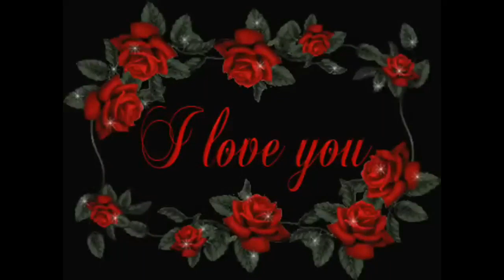Memories with Perry Como March 1987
An interview conducted with Legendary Performer Perry Como on WCCM 800AM - Lawrence, MA -